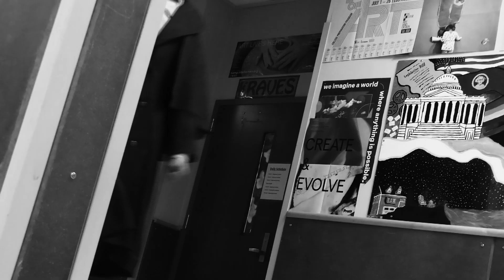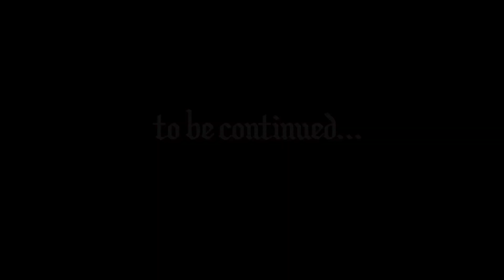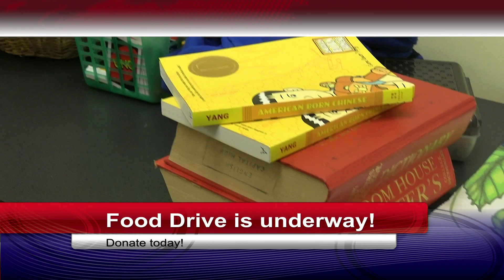KOUG TV Episode 64 | December 13, 2021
In this episode, we feature our most special of holiday specials, A COUGMAS CAROL: Part One.